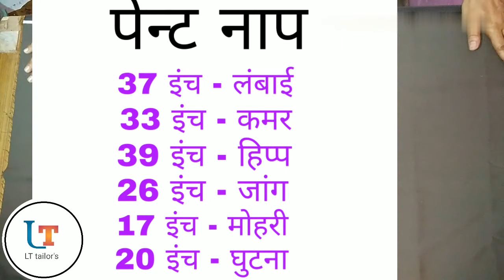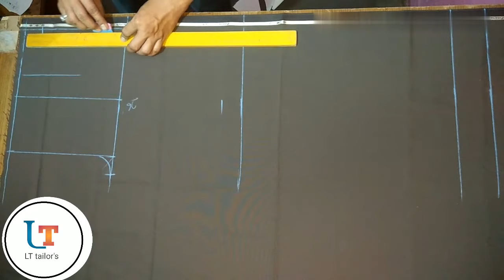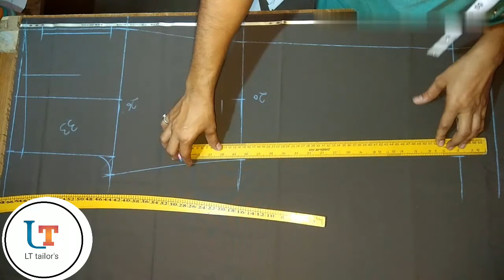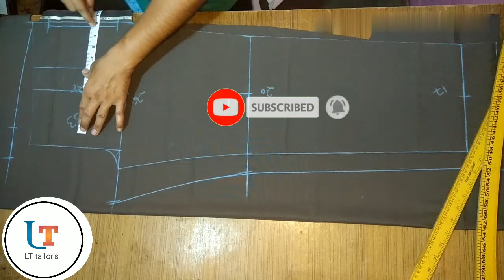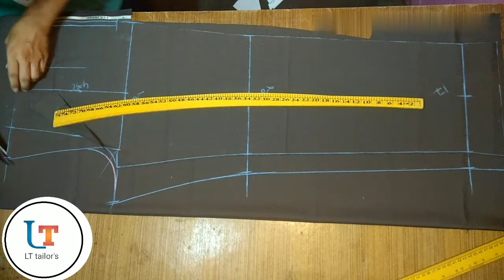double plate pant cutting in Hindi | फुल पेन्ट कटिंग ! LT tailors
Hello dosto.
                      I'm shahid khan
Aap logo ka swagat hai hamare tailoring youtube channal (LT tailors) me hum aap logo ke  liye  silai se judi hui video late rahte hai .
Dosto is video me aaj hum aap logo ko paletdar pant ki cutting batayege .Video ko last tak jaroor dekhe.